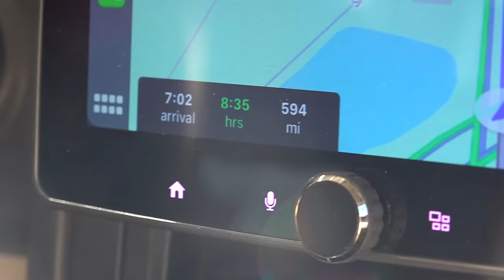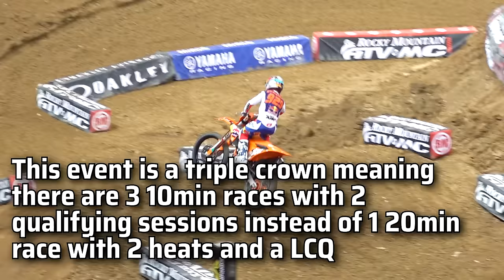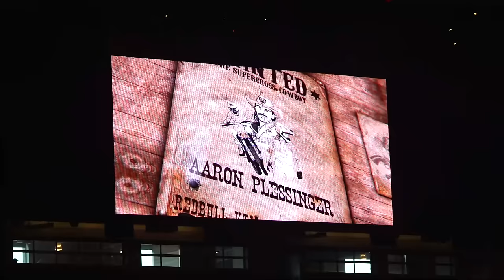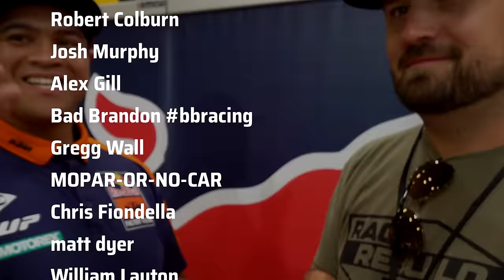KTM RedBull SUPERCROSS behind the scenes! St Louis DRAMA!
Thank you RedBull KTM and Cory for the hospitality and opportunity!